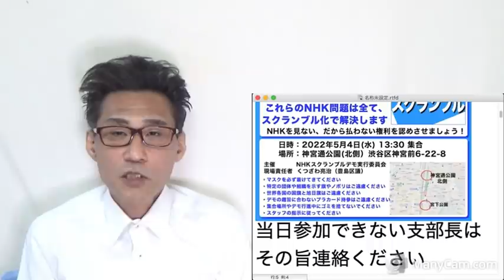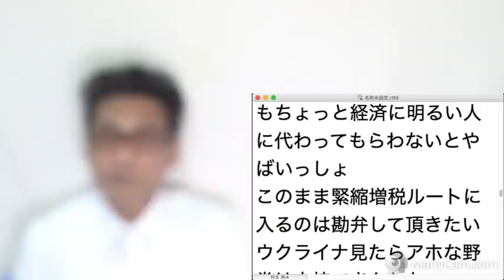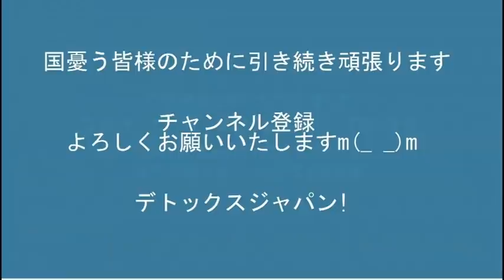左翼が重要選挙4連敗、露宇戦争で平和ボケ改善のせいか／韓国外交団来日、岸田はまーた騙されるのかなぁ20220425